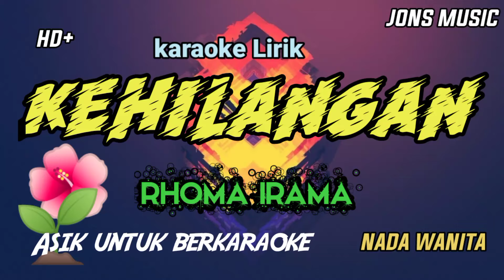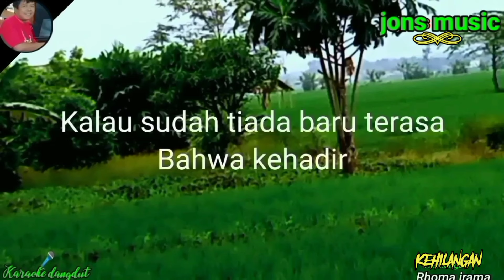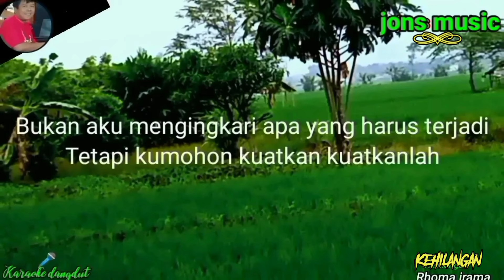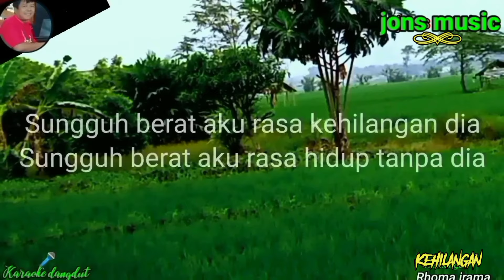KEHILANGAN || RHOMA IRAMA || KARAOKE DANGDUT || NADA WANITA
dia telah pergi dan tak pernah kembali lagi
sungguh sangat kesepian dan kehadirannya tuk mungkin dapat terjadi lagi.
kehilangan lagu yang dipopulerkan oleh penyanyi dangdut legendaris Rhoma irama.
cover @Jonsmusic